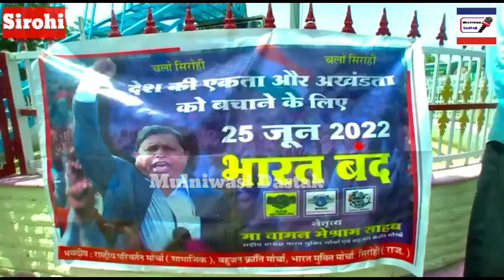sirohi | भारत बंद का सिरोही में दिखा असर 💥💥⚡ Waman Meshram, Bharat Mukti Morcha | Bharat Band